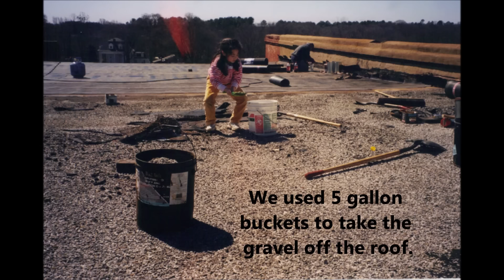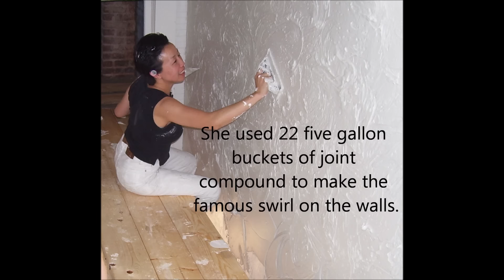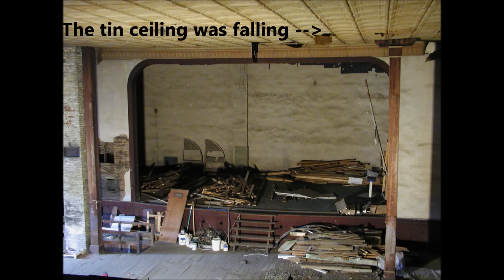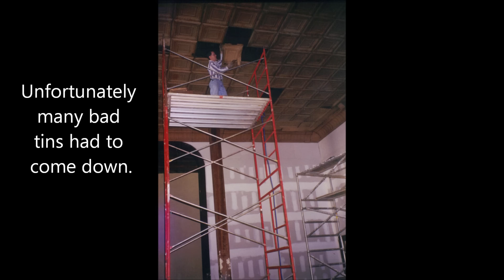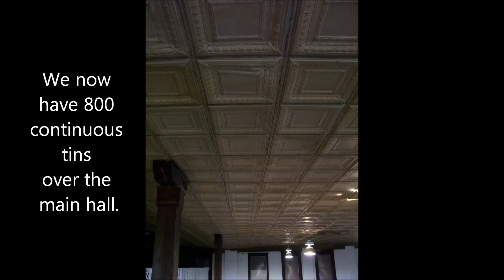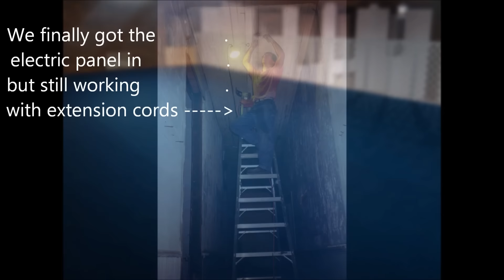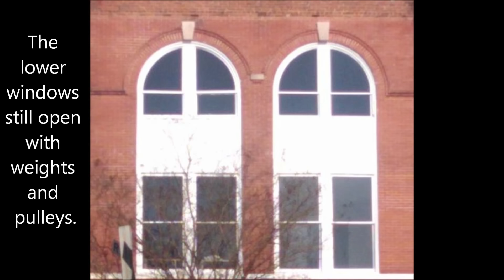Opera House Renovation - Ennio Morricone Once Upon a Time in the West - by Artemis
In September 2002 my parents bought a 120-year-old opera house. I was nearly four years old. I remember one of our neighbors saying "Why did you buy this rotting piece of wood?". My parents believed that the historic opera house was a treasure that we should preserve at all costs.

✖️ OUR STORY ✖️

A long time ago the Opera House had been divided into three parts, so there were three owners. We started with one section and then one of the owners of another section asked us to buy his and renovate it too.

My dad is a computer science graduate from the University of Georgia. He was also on the University of Georgia's gymnastics team. He has been studying the martial art Aikido for 30 years and even lived in Tokyo, Japan for seven years. My mother is from Shanghai and graduated from Jiaotong University with a degree in mechanical engineering. She also does oil painting and graphite drawing My parents had no idea how to renovate a historic building but their love for history and culture prompted them to take the first step. We learned how to do everything from the internet. My mother's artistic sense guided us to strive for very beautiful results.

If my parents had known the size of the renovation job from the beginning I'm not so sure if we would have started this project. We could not have imagined the sacrifice in time and money it would cost. I remember the mayor once said that he couldn't believe that he saw our work lights on in the building at night when he drove through the city and then when he went to his office the next morning the lights were still on and we were still working. The renovation was not only heavy physical work, but also a huge financial burden. We needed to carefully manage our time and expenses to make this project possible. When we finished renovating the downstairs three retail spaces we opened and ran one as a restaurant another as a martial arts and gymnastics school and the other as a dance school all while renovating the Opera House upstairs. After finishing gymnastics and martial arts classes at 8:00 pm, my dad went straight to moping the restaurant floors and cleaning up until 11 pm. I was helping the best I could from the beginning when I was 5 years old.

We still have a lot of work to complete the renovation. Thank you very much for sharing our 9-year journey through this 12 minute.

I used my recording of "Jill's Theme" by Ennio Morricone - Once Upon a Time in the West as the background soundtrack.